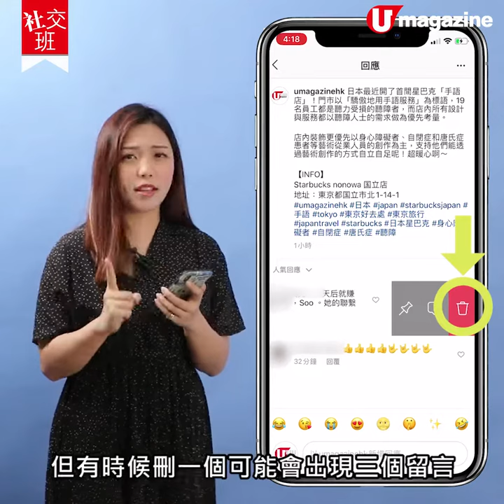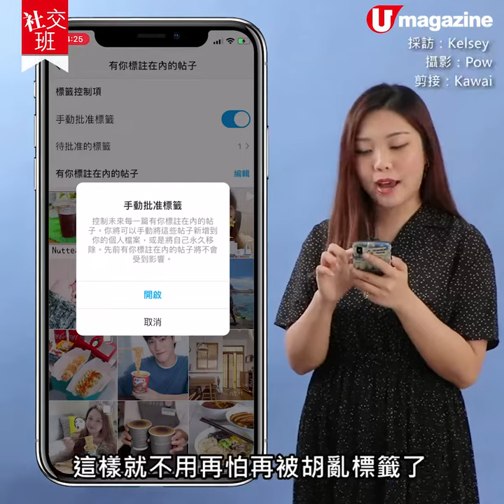【社交班】IG假帳號Block唔晒？！ 4個步驟杜絕垃圾留言+標籤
大家嘅Instagram有冇試過被不知名用戶Tag咗？更甚者係岀現奇怪留言？尤其係一啲借錢廣告或者色情留言！唔好誤會係因為自己追蹤咗一啲奇怪嘅帳號，先導致出現類似情況，其實係因為網上有超級多呢類虛擬帳戶嘅機械人亂留言！不過唔使怕！只要跟着小編做齊四個步驟，就可以有效地減少，甚至杜絕呢啲假用戶再岀現！
全方位緊貼《U Magazine》社交平台